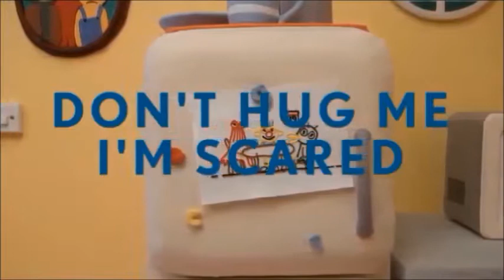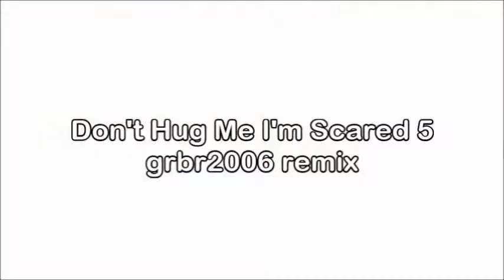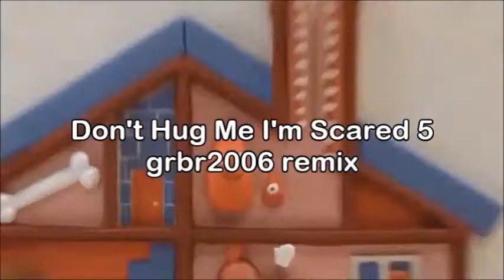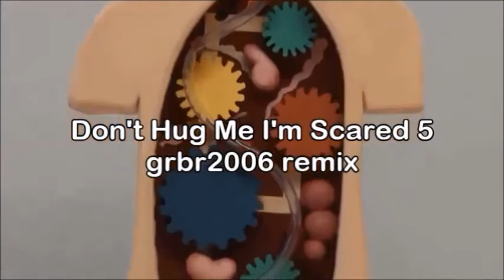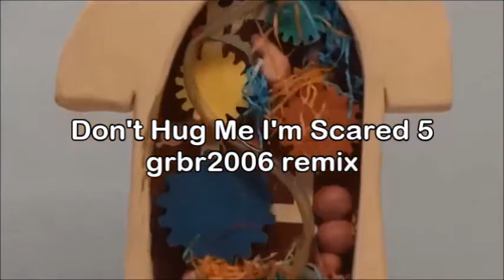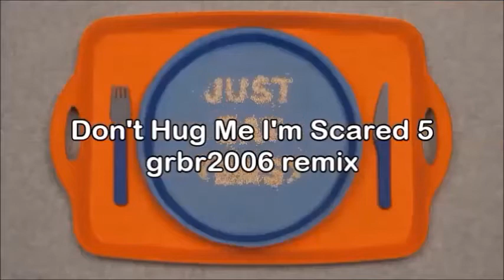Don't Hug Me I'm Scared 5 - grbr2006 Remix [OLD]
remixing dhmis makes your teeth go grey